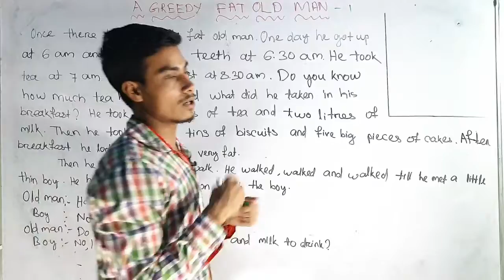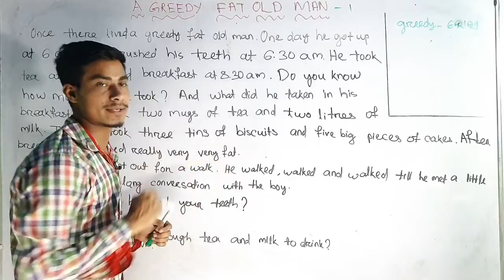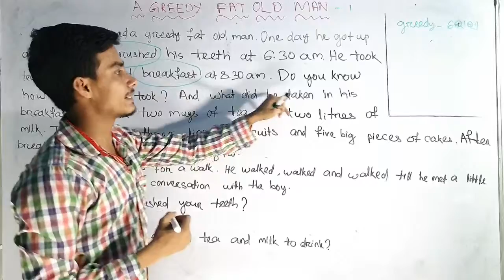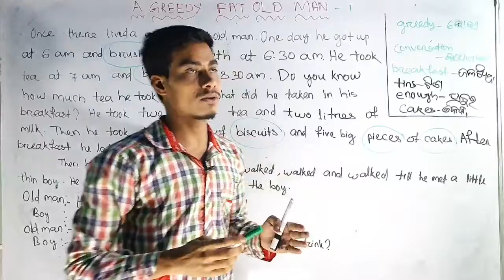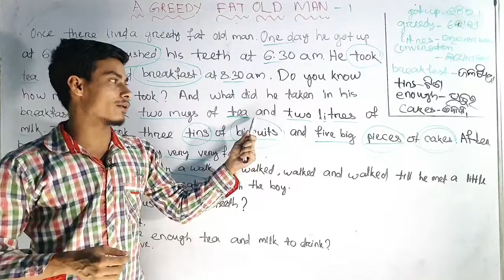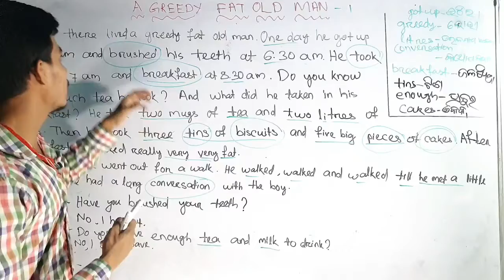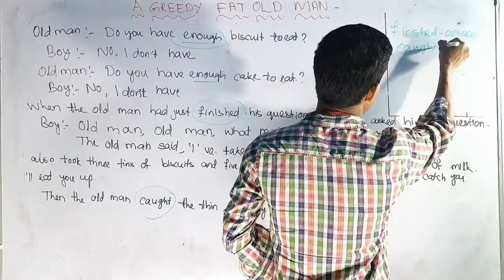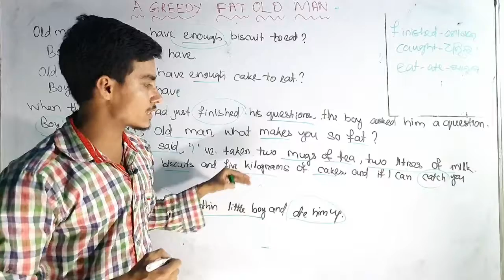A GREEDY FAT OLD MAN(I) | CLASS 6 ENGLISH chapter1 (part 1)Odia medium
Welcome To Lord Jagannath Group
Hi friend
 Lj Group ରେ ଆପଣମାନଙ୍କୁ ସ୍ଵାଗତ
ଏହି chennal re ଆପଣମାନେ 6th ଶ୍ରେଣୀର ସମସ୍ତ ବିଷୟ ପଢିପାରିବେ |

A GREEDY FAT OLD MAN(ICLASS 6 ENGLISH Lesson 1(Part-1) |  A GREEDY FAT OLD MAN(I)IN Odia medium |
A GREEDY FAT OLD MAN(I)class 6 English lesson 1 explanation in odia,